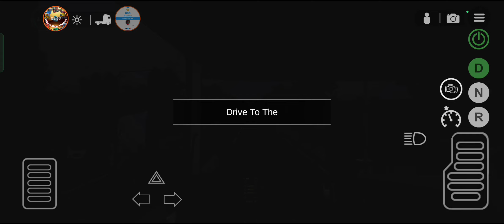HOW TO UNLOCK OFF-ROAD MAPS*universal truck simulator_guidline #1977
universal truck simulator remove vehicle from yellow marked area
universal truck simulator this trailer can be connected
universal truck simulator trailer customization
universal truck simulator truck repair
universal truck simulator truck
how to hack universal truck simulator with lucky patcher